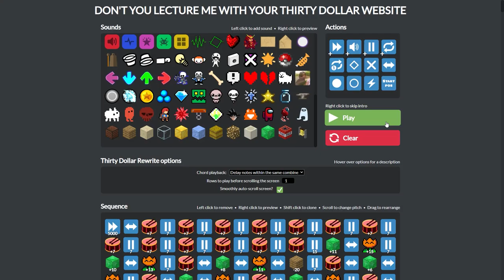Gangplank Galleon [30 Dollar Website]